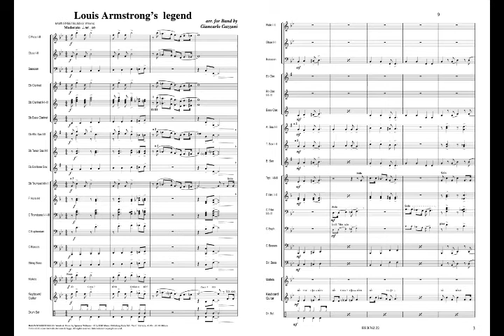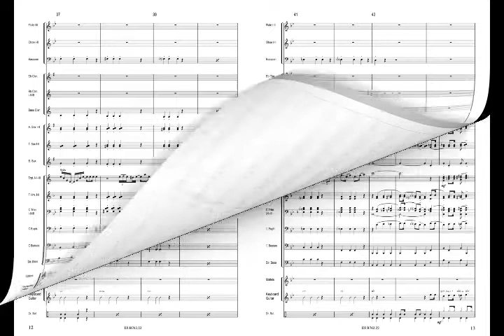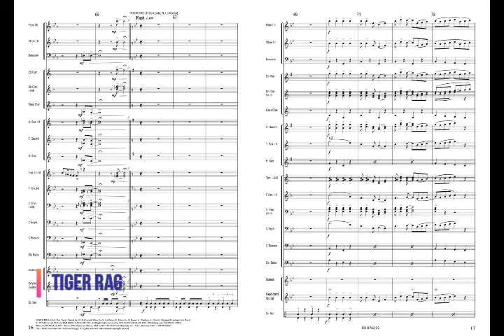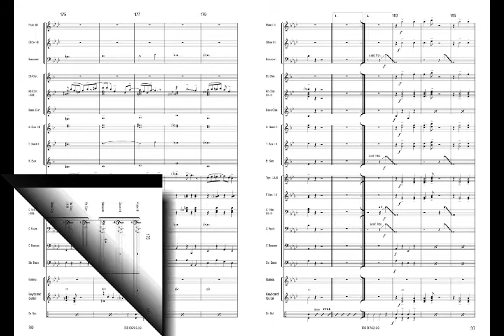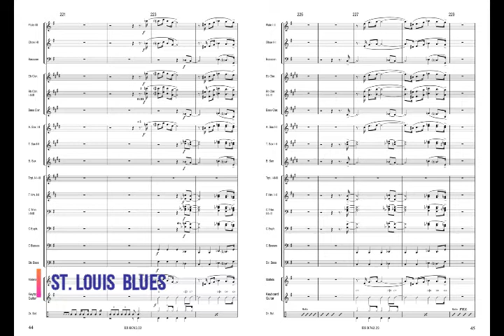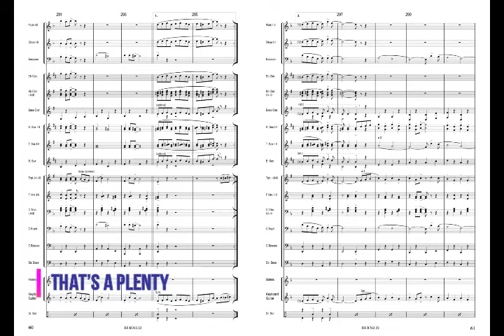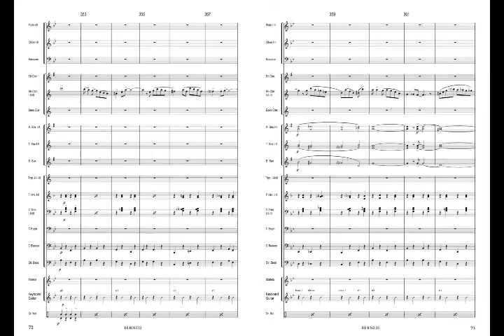LOUIS ARMSTRONG'S LEGEND - arr. Giancarlo Gazzani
Grade 4

Performance: Scomega Studio Orchestra
Solo Trumpet: Fulvio Chiara
Conductor: Giancarlo Gazzani

Il medley contiene:
0:00     BASIN STREET BLUES: Words & Music by Spencer Williams
3:18     TIGER RAG: Music by N. La Rocca
6:22     ST. LOUIS BLUES: Words & Music by W.C. Handy
8:47     THAT'S A PLENTY:  Words & Music by Ray Gilbert, Lew Pollack

Giancarlo Gazzani ha curato quest'arrangiamento mantenendo i soli originali del grande trombettista jazz.